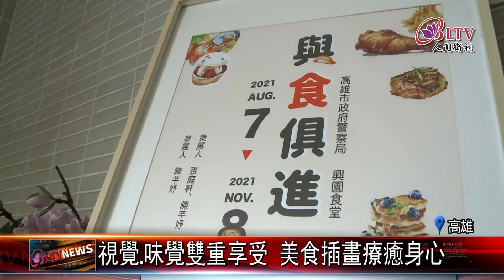20210901 波麗士用餐好心情！高市警局餐廳辦插畫展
餐廳有畫作來點綴空間不稀奇，來看高雄市警察局裡的餐廳，首次結合畫展，讓警察同仁在用餐同時有視覺上的饗宴，在警局餐廳開畫展，在這裡吃飯的波麗士們感到好新奇。